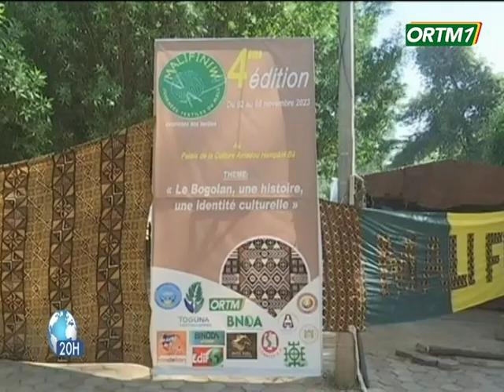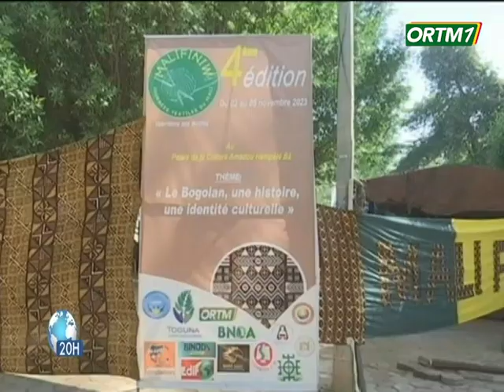𝐀𝐜𝐭𝐮𝐚𝐥𝐢𝐭é𝐬 𝐏𝐨𝐥𝐢𝐭𝐢𝐪𝐮𝐞𝐬 𝐒𝐩𝐨𝐫𝐭𝐬 𝐂𝐮𝐥𝐭𝐮𝐫𝐞𝐬 𝐃é𝐛𝐚𝐭𝐬 𝐌𝐚𝐠𝐚𝐳𝐢𝐧𝐞𝐬 𝐃𝐢𝐯𝐞𝐫𝐭𝐢𝐬𝐬𝐞𝐦𝐞𝐧𝐭𝐬 𝐏𝐮𝐛𝐥𝐢𝐜𝐢𝐭é𝐬 𝐌é𝐭é𝐨